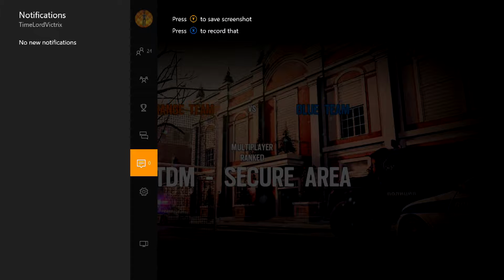Rainbow Six: Siege - Multiplayer [Ranked] #3 - TDM Secure Area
More ranked gameplay on Rainbow Six: Siege.
Developers: Ubisoft Montreal, Ubisoft Shanghai, Ubisoft Toronto, Ubisoft Kiev, Ubisoft Barcelona
Publisher: Ubisoft
Platform: Xbox One
Recording Device: Elgato Game Capture
Editing Software: Movie Studio Platinum 13.0